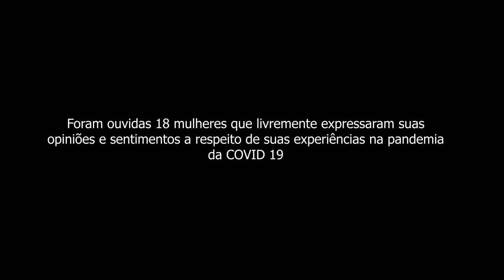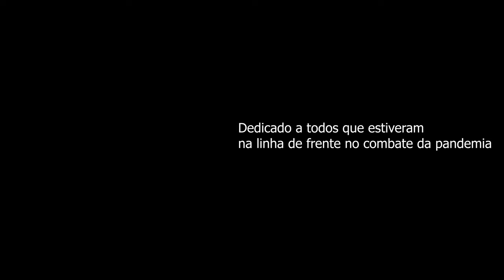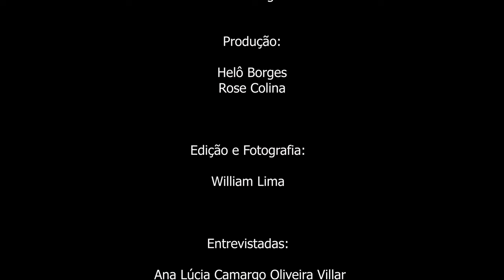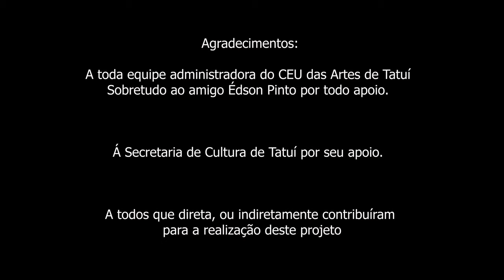Documentário “Um vírus em Mim”. Roteiro de Helô Borges e direção de William Lima e Rose Colina.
Documentário “Um vírus em Mim” estreia no canal do Youtube do Museu Paulo Setúbal

O Canal do Youtube do Museu Histórico Paulo Setúbal, equipamento de cultura da Secretaria de Esporte, Cultura, Turismo e Lazer da Prefeitura da Tatuí, apresenta o documentário “Um vírus em Mim”. Roteiro de Helô Borges e direção de William Lima e Rose Colina.

O documentário regista a história de 18 mulheres que relatam como enfrentaram a pandemia.  Quais foram as sequelas (físicas, emocionais e sociais) que ela vem deixando ao longo desses 20 meses? O que se espera daqui para frente?

O roteiro e a direção do documentário busca através da empatia, conversar sobre os efeitos da pandemia na sociedade como um todo, focado no público feminino, que se viu, de uma hora para outra sobrecarregada, amedrontada e fragilizada em sua própria casa. Expor esse tema, com seriedade e sensibilidade é necessário para que mais e mais gente se encontre nas falas trazidas a força para seguir em frente.

A razão pela qual a proponente, Cildete Saroba, redige o projeto, explicita os sentimentos sobre todo esse tempo a que fomos expostas, desde o risco real de uma virose até as sequelas emocionais das quais ainda não temos a exata dimensão. Descreve a proponente que, quanto mais falarmos sobre essas dores, mais encontraremos eco e teremos na união e na solidariedade, a única saída.

“Desse isolamento nascem tantos sentimentos que, se revelados podem trazer à tona as emoções escondidas, o medo do medo, a impotência da solidão, o cessar do sonho, a fragilidade da vida.  Mas precisamos falar sobre isso, mais do que nunca é preciso falar.” O índice de violência doméstica, bem como o número de feminicídio cresceram drasticamente durante a pandemia.  Mulheres foram obrigadas à trabalhar em casa, às vezes, até ao lado de seu agressor. Os filhos não foram para a escola e ficaram em casa, talvez, até presenciaram tais agressões... Ficamos isolados e sem contato físico com nossos familiares, amigos... Ou até foram obrigadas a trabalhar enfrentando o medo do contágio. Muitas perderam entes queridos e estão enlutadas.” Falar sobre”, pode ser “Um desabafo”. A oportunidade de dar voz, conversar com pessoas que entendam suas dores pode ser positivo e um ponto de partida para o processo de ajuda.” Descreve a proponente de “Um Vírus em Mim”

O projeto recebeu recursos por meio do Edital De Cultura N° 02/2021, Concessão De Prêmios Inciso III Da Lei Aldir Blanc.